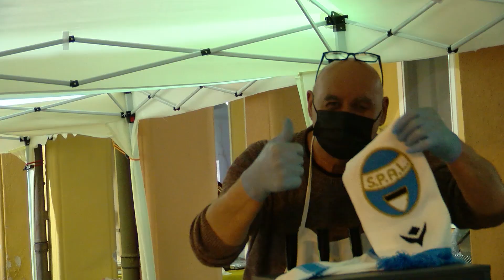🤡 Carnevale Notturno di Ficarolo 2022 🔥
Rivivi le emozioni, il divertimento e la magia del Carnevale Notturno di Ficarolo 2022!

👉 Video di Damiano Bimbati 👏